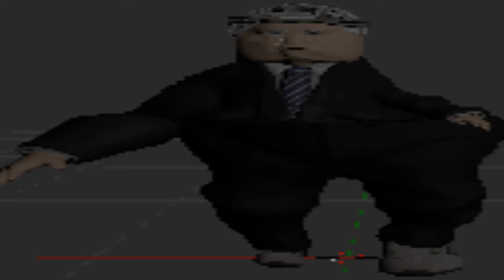GETTING A GOOSE BUMP *AMAZING*.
motor cycle.